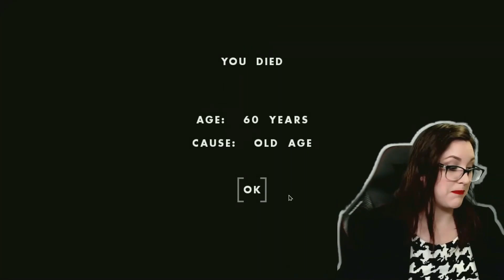I can't believe I'm even posting this...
I was playing OHOL after several hours of gaming and *ahem* drinking, when this crazy person tries to irritate me with a GOOSE! I will not stand for such violence against my goose friends!! He must be stopped!

Also, if you are interested in twinning in the future or playing other multiplayer games, you can catch me on discord and plan a time